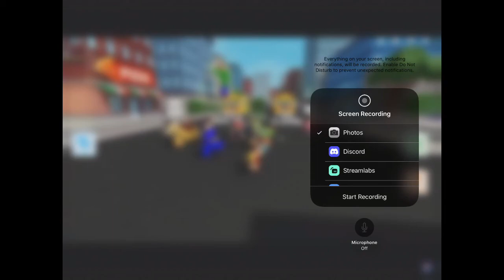I WAS IN PGHLFIMS VID!!!